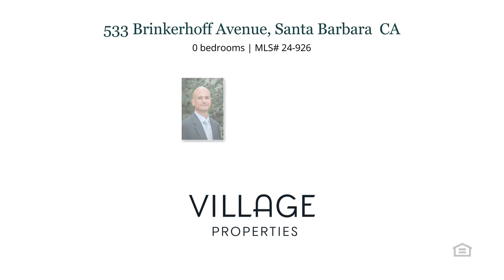533 Brinkerhoff Avenue Santa Barbara, CA 93101 - Home for sale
$2,495,000
6 bedrooms, 3 baths, MLS# 24-926

Historic downtown premiere location in the Brinkerhoff Avenue Landmark District. Two Victorian homes (533 Brinkerhoff & 139 W. Cota) on one lot with charming trim & finishes, high ceilings, mountain views, flexible potential, all just three blocks from State Street. This multi use cap-stone parcel once housed an antique storefront, with the proprietors living in the back house. The front home is a single level 3 BR/ 1BA, the back is a two story 3 BR/, 1.5 BA. Each structure has its own enclosed yard, recent updates to the kitchens, baths and off street parking.

Represented by:
Corrado/Reed, Village Properties
DRE # 01356799